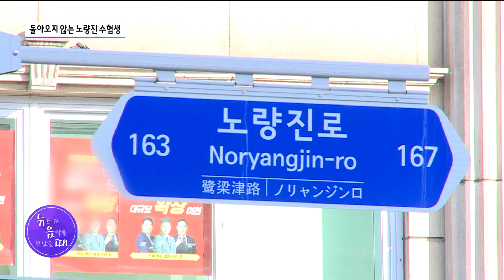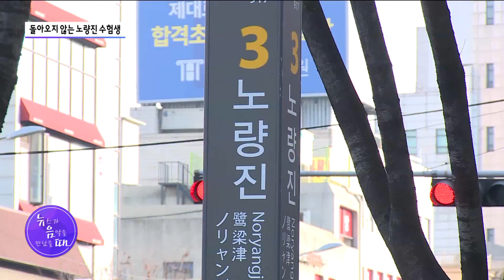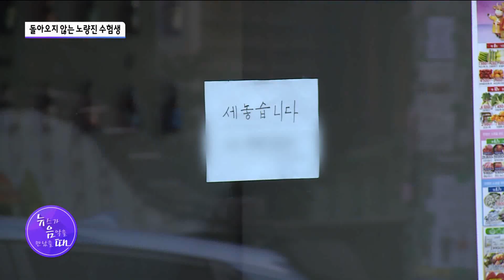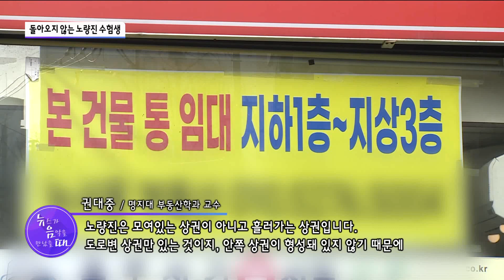[뉴음때] '수험생 없는 노량진'…얼어붙은 상권 '여전' / 서울 현대HCN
정부가 방역수칙 준수와 인원 제한을 조건으로 학원의 대면 강의를 일부 허용했지만, 노량진은 여전히 침체돼 있습니다. 대면강의 재개에도 노량진 학원으로 돌아온 학생은 소수인데다가, 원룸이나 고시원 등에 거주를 새로 결정하는 학생은 더 극소수이기 때문입니다. 최면희 기자의 보도입니다.